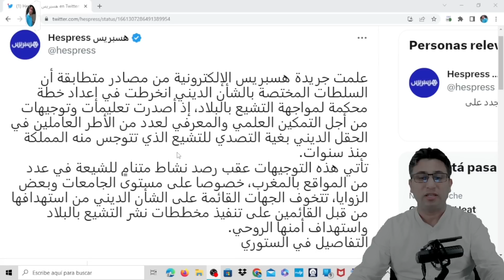ها المعقول نهاية خلية الثلاثي الفايد المعطاوي اريج المسك